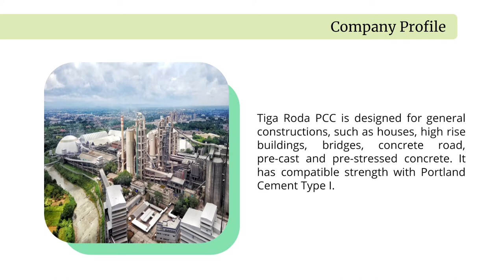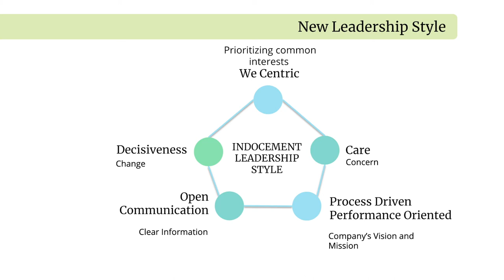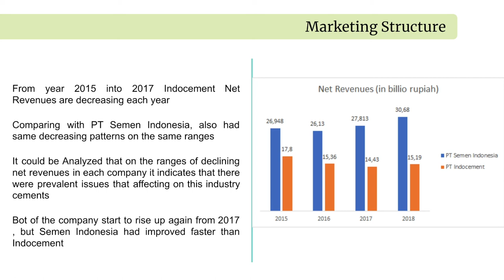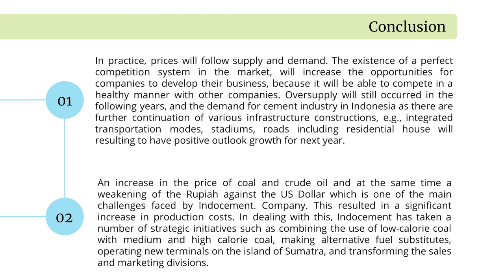PT Indocement Tunggal Prakarsa Tbk Business Case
Created by
Akbar Prasandhika
Alfia Kumala Nur Azizah
Andan Anjani
Ayus Dio Bawono
Dona
Gu Jia
Nadira Noorzalika
Tyalintika Angelinrizki Sari
Yahya Sudrajat
Yongsu Kim